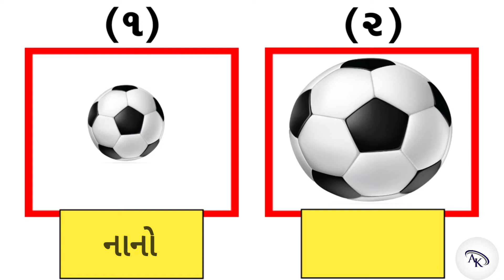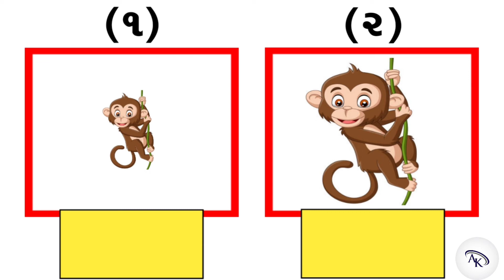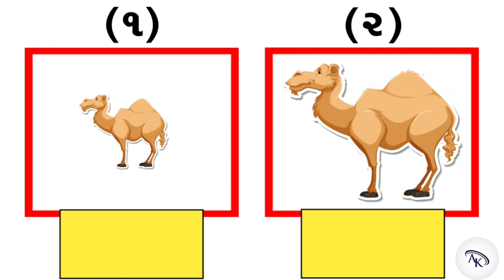સૌથી નાનું શું અને સૌથી મોટું શું ? તે સમજો. નાના-મોટા ની સમજ મેળવો. Kids Video By AK SCHOOL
ધોરણ ૧ ગણિત બેઝિક
નાનામોટા ની સમજ
નાનું મોટું
નાના મોટા વિશે સમજો
નાનું અને મોટું
નાની વસ્તુઓ અને મોટી વસ્તુઓ
નાના પ્રાણીઓ અને મોટા પ્રાણીઓ
નાના પશુ-પક્ષીઓ અને મોટા પશુ-પક્ષીઓ